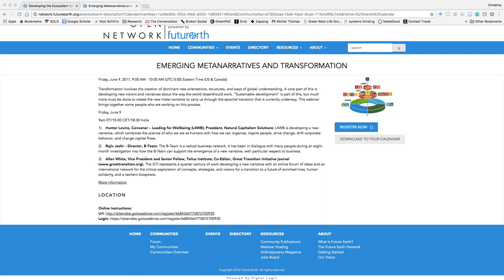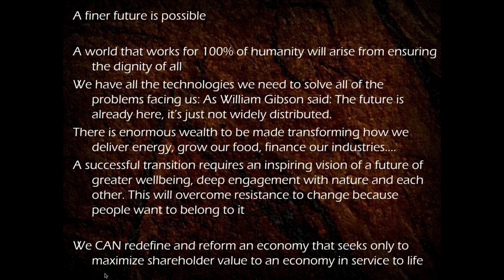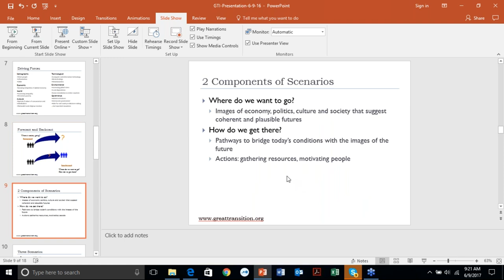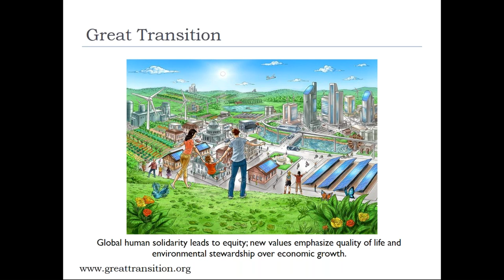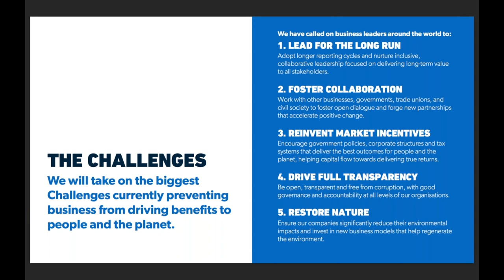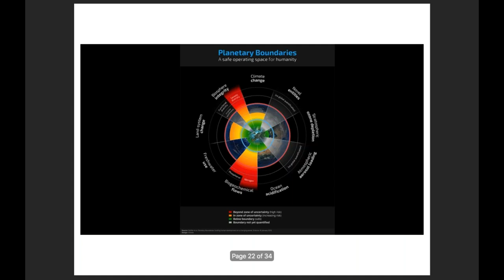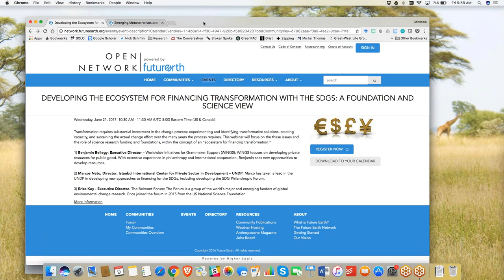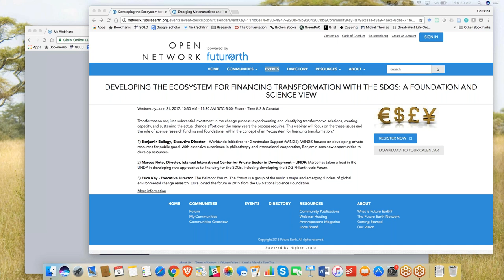Future Earth webinar: Emerging Metanarratives and Transformation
On 9 June, Hunter Lovins, Rajiv Joshi and Allen White hosted a webinar on "Emerging Metanarratives and Transformation." The discussion delved into how visions and narratives of the way the world works and should work can foster transformation.